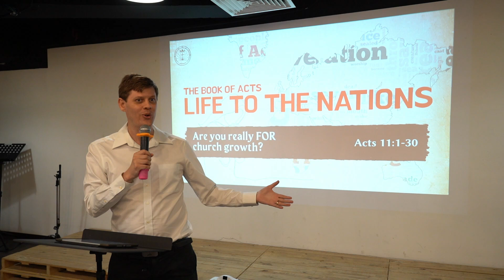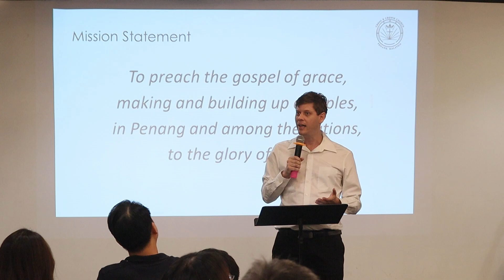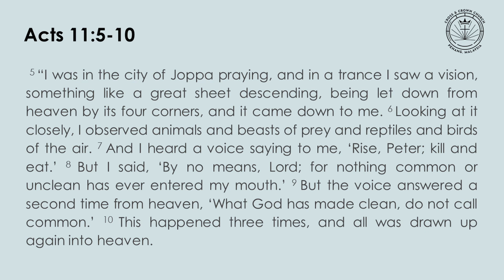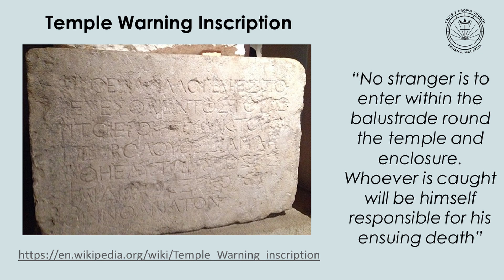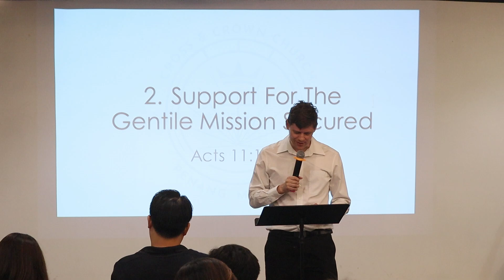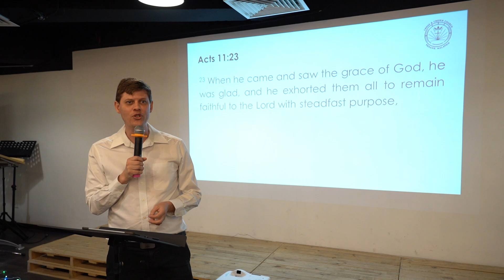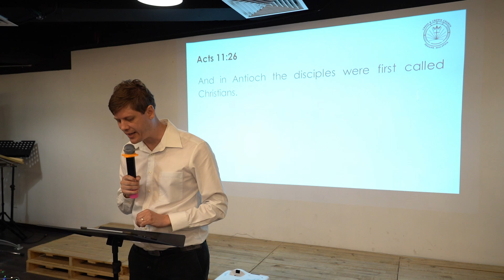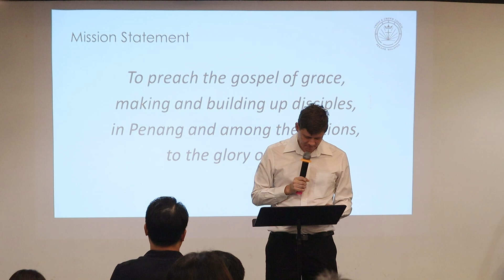Are You Really FOR Church Growth? | Acts 11:1-30 | Rev. Tim Nicholls | Cross & Crown Penang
Cross & Crown Penang is a Protestant Reformed Evangelical Church founded in 2019. God’s desire, and therefore the Church’s vision, is for the people of Penang and beyond to have, and to keep having, Jesus as Saviour and Lord.

We have ministries for men & women, young adults, students, youth and children and more!